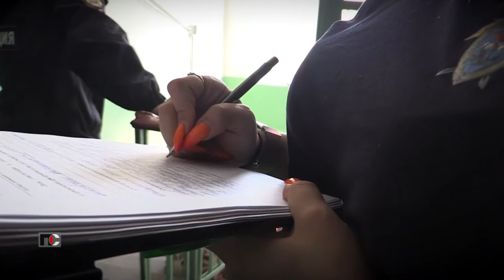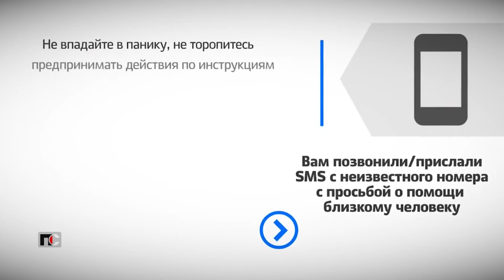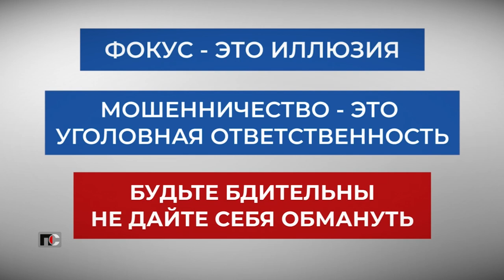Патрульная Служба - 21.10.15